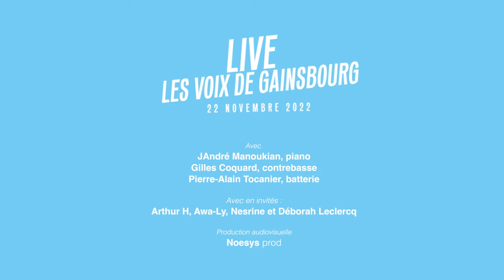André Manoukian | Retour sur Les Voix de Gainsbourg | La Seine Musicale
👀🎥 Retour en image sur … le concert d’André Manoukian le 22 novembre dernier à LaSeineMusicale : Les voix de Gainsbourg ✨🎵

Un moment unique pendant lequel on a pu revivre la poésie ✒️ et les succès de Serge Gainsbourg. Comme une rencontre mystique qui réunissait André et ses invités de marque : arthur h. , Awa Ly, Nesrine et Deborah Leclercq ❤️

🎶 Un hommage à l’ambiance chaleureuse grâce aux musiciens, Gilles Coquard à la contrebasse 🎻 et Pierre-Alain Tocanie à la batterie 🥁, et à ces voix éclectiques qui ont fait chanté le public de notre Auditorium ! 🧑‍🎤

Vidéo pour La Seine Musicale
Production audiovisuelle : Noessys Prod
Réalisation : Vincent "Zenzel" Giannesini
Production concert : Enzo Productions

La Seine Musicale, L'île de tous les spectacles !
🎵 Salle de concert à Paris - Boulogne-Billancourt (92) sur l'Ile Seguin 🇫🇷

👉 Cultive tous les arts vivants
👉 Deux salles : Auditorium &